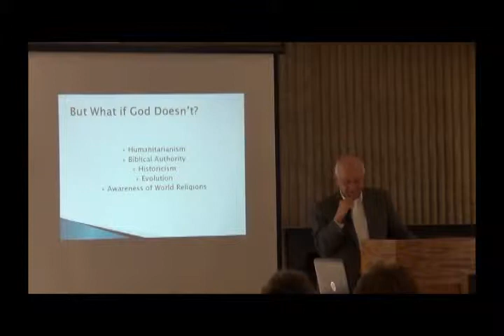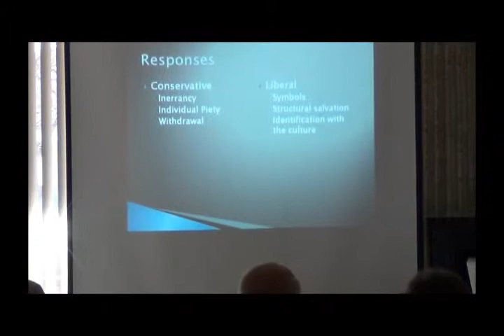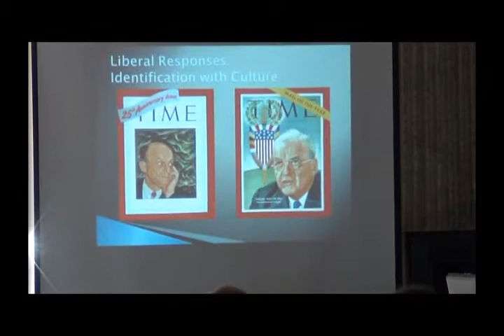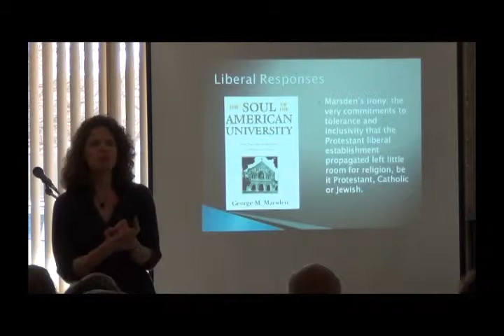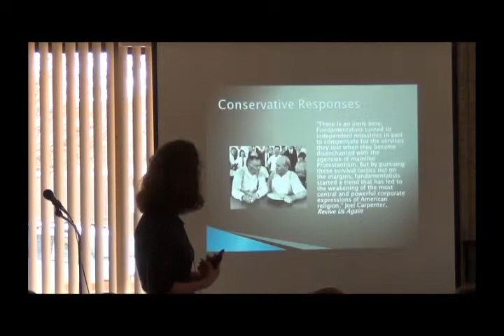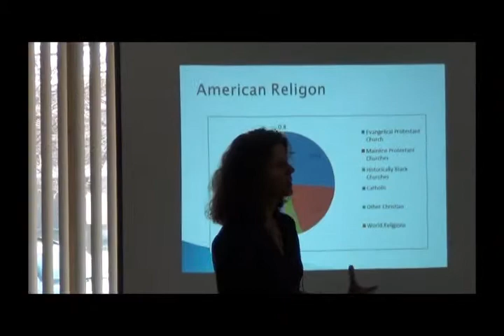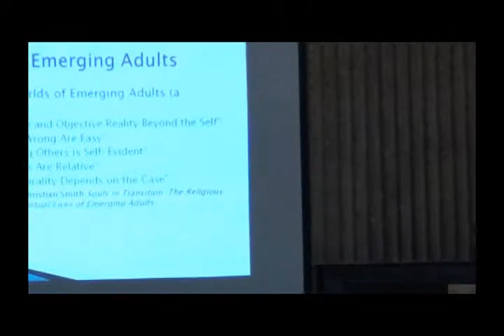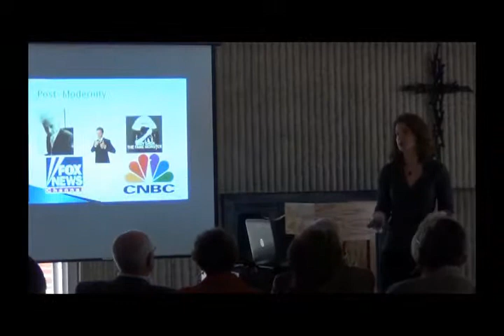Religion? Whatever: Belief, Skepticism and Indifference Today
Pastors and laityas well as scholars of religion--have noticed what seems to be a growing trend: fewer and fewer young people in the pews. Join Gustavus Adolphus College Professor of Religion Sarah Ruble to explore what some recent scholars have said about the state of religion among young people and what it might mean for the church. Part two of a two-part series.  Part 1 was "Unbelief in America", YouTube video